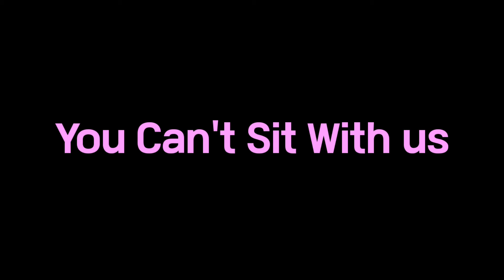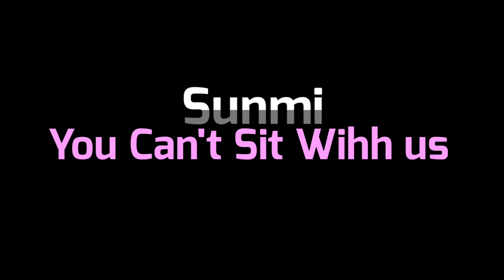Sunmi - You Can't Sit With Us||Dance Choreography